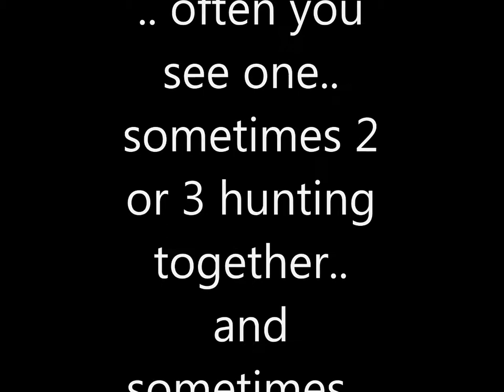Jack at Ras Il-Hobz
A nice surprise when diving at Middle Finger